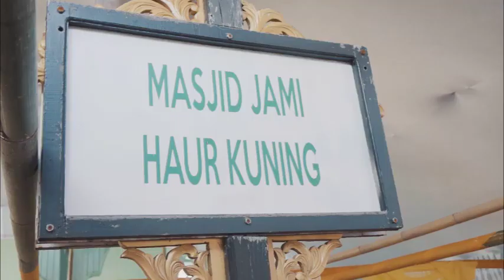Ba'ayun maulid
Ba'ayun maulid adalah adalah kegiatan mengayun bayi atau anak sambil membaca syair maulid.
Baayun mulud dilaksanakn untuk merayakan Maulid Nabi Muhammad SAW setiap tanggal 12 Robiul Awal, Tradisi ini dilaksanakan oleh masyarakat Banjar, Kalimantan Selatan.
Kata Baayun artinya ayunan atau buaian, sedangkan kata mulud berasal dari bahasa Arab yang artinya ungkapan masyarakat Arab untuk kelahiran Nabi Muhammad SAW. Dengan demikian, Baayun Mulud artinya kegiatan mengayun anak (bayi) sebagai bentuk rasa syukur atas kelahiran Nabi Muhammad SAW.